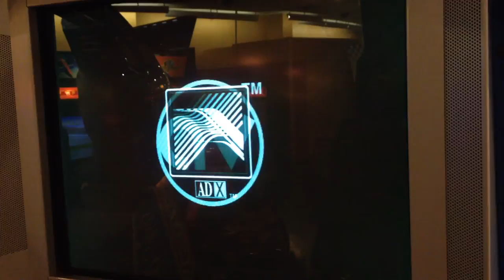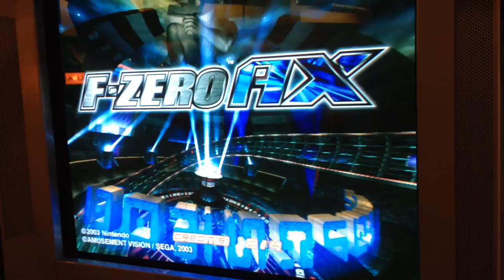(2015) "F-Zero AX Demo"